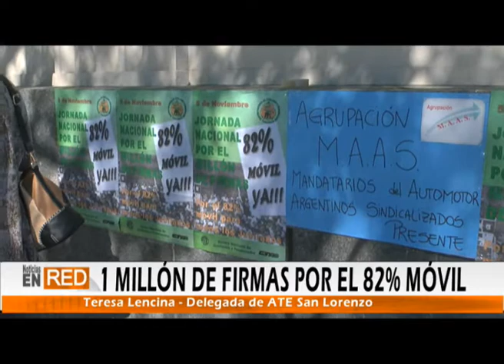Un millón de firmas para el 82% Móvil